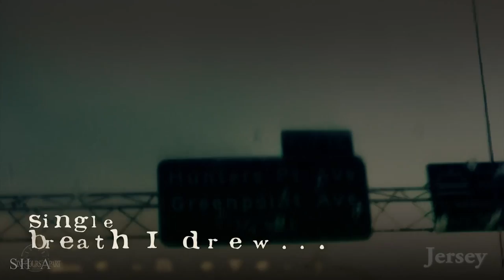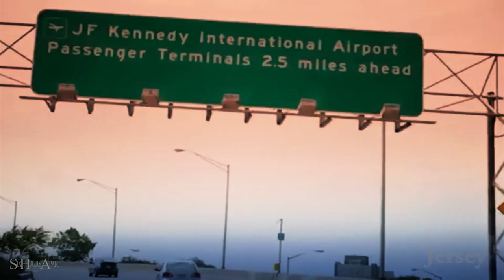Jersey (Acoustic Folk Song) - performed by Six Hours Apart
Jersey is a totally acoustic song, with beautiful acoustic guitars and two voices that recalls Simon and Garfunkel ...
it features an unusual chords progression, that is in multiples of five bars (instead of the usual four bars).
Jersey is not  a virtual song, certainly, listening to Jersey will bring many of us into a very natural state of mind...
In the end, Jersey song is a poetic narration of a journey of a man who goes away to find himself... (K. Jevituus - Sounds+Words Mag)